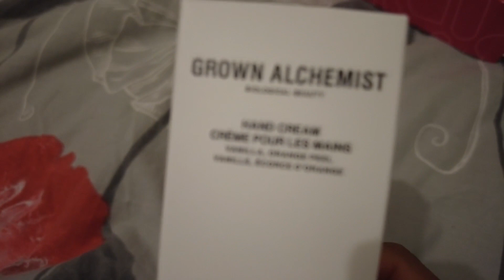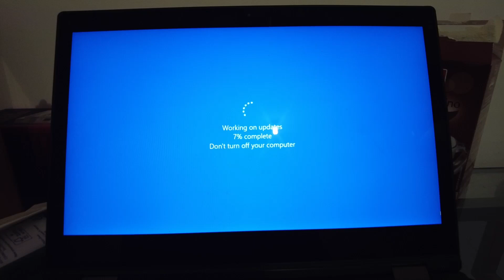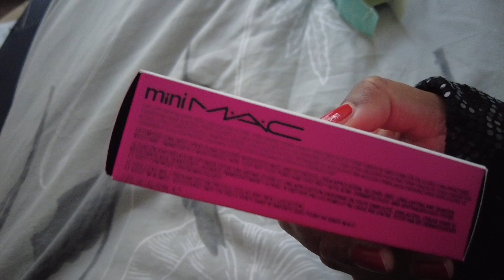Vlogmas #21#22 #23 - Encore des marchés de Noël à Paris et diner entre amies à Dakar 😉 |BeingMissflo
☆★☆★☆★☆★☆★☆★Dérouuuule!! Informations cruuuuciales plus bas!☆★☆★☆★☆★☆★☆★

Résumé de la video

Sommaire:

Article associé:

À propos

Hello! Je m’appelle Anne-Flore aka Missflo! J’ai 36 ans. Je suis originaire de Martinique et de Guadeloupe. J’habite à Londres depuis sept ans. Mon histoire d’amour avec cette ville est loin d’être finie! J’ai toujours autant de plaisir à découvrir de nouveaux quartiers, restaurants ou cafés. Je t’emmène dans mes ballades dès que possible (playlist 1jour 1métro). Sur cette chaîne, je veux partager mes coups de coeur beauté et des astuces “Lifestyle”.

Retrouve moi si tu peux !!📱

Crédits 🎶

Générique de début: Ash & Mii Guel – Lexxy Riddim
Musique de fin: Feeling Good (ScarFace My Block Sampled)